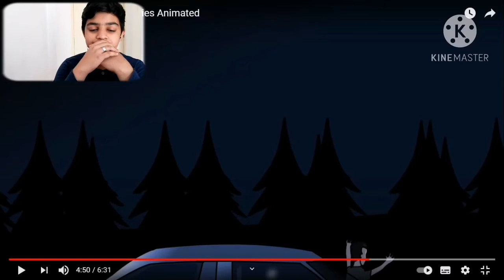Reacting to scary animated videos! Reaction video